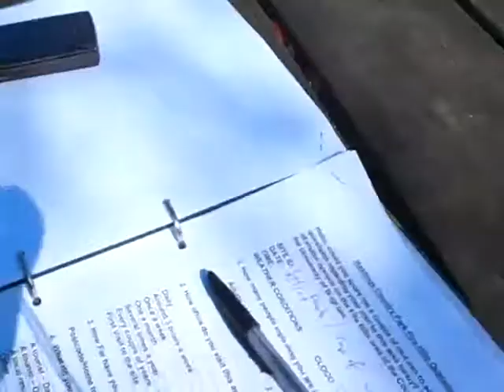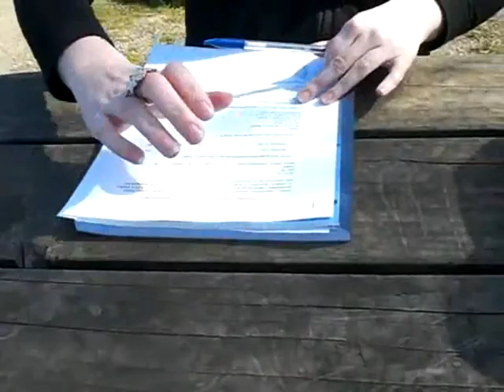Vlog 2: Dissertation, Blind Dogs, Amazingphil's Ghost Ferret Slash Stoat and Randomness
I have finally completed my questionnaire's for my dissertation that I was moaning about in my first vlog, this is kinda a long video so sorry about that, hope you enjoy though and feel free to subcribe / message / comment etc etc!